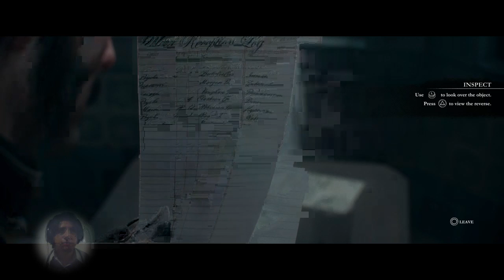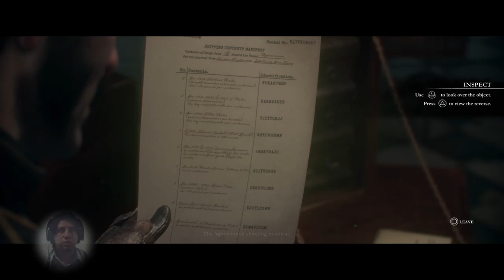The order of tacos of werewolf to the pastor 1983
The order of wolf to the pastor 1983, digo 1886